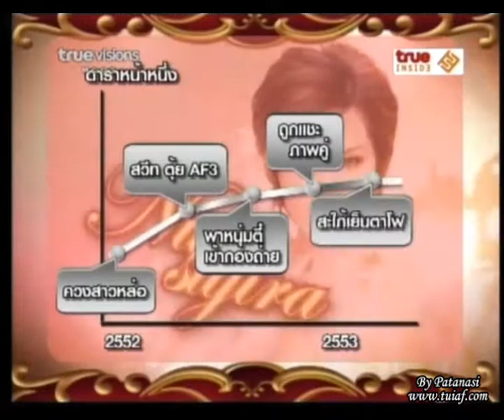นุ้ยพูดถึงตุ้ย.. @ ดาราหน้าหนึ่ง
นุ้ยพูดถึงตุ้ย กับข่าว.. @ดาราหน้าหนึ่ง (19/05/2010)